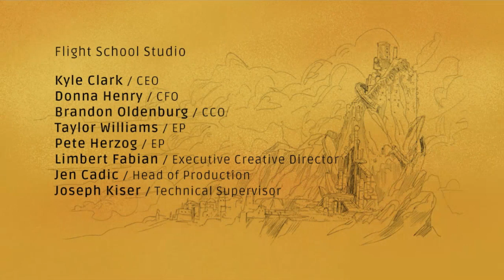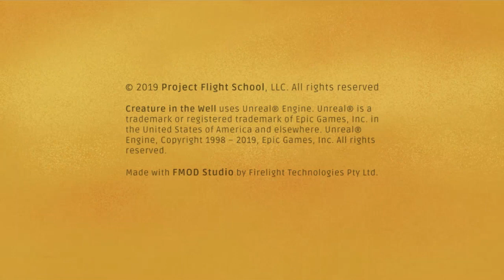Lifting Mirage | Creature in the Well Finale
jailing the creature behind a single wall of bars